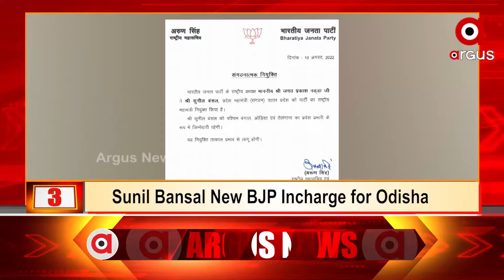3 PM Headlines | 11 Aug 2022 | Argus News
3 PM Headlines | 11 Aug 2022 | Argus News
+ 14th Vice President Jagdeep Dhankhar
+ Trinamool Congress Leader Anubrata Mondal Arrested
+ Sunil Bansal New BJP Incharge for Odisha
+ After ED  Income Tax Department on Action
+ 5 Sluice Gates Of Hirakud Dam Opens
+ A Fresh Low Pressure  to  Batter Normal Life